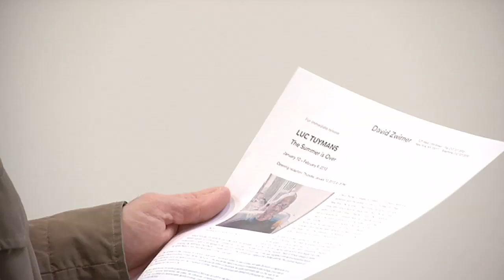Luc Tuymans NY